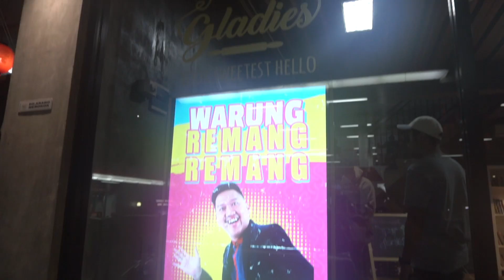WARUNG REMANG-REMANG : SANGEAN SEJAK DINI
Komtung TV is where everybody can be a star.